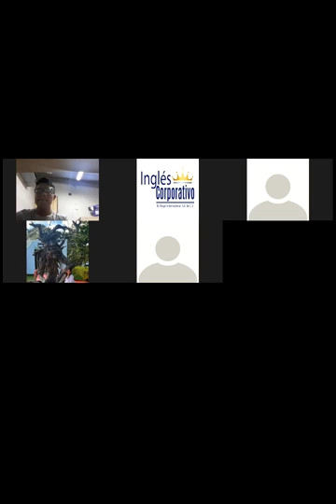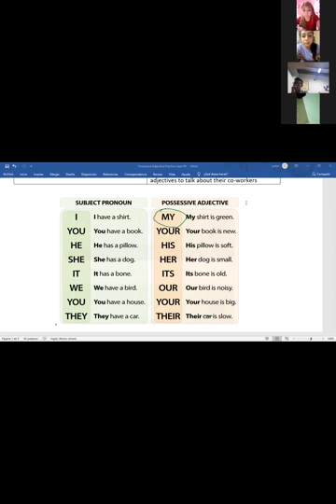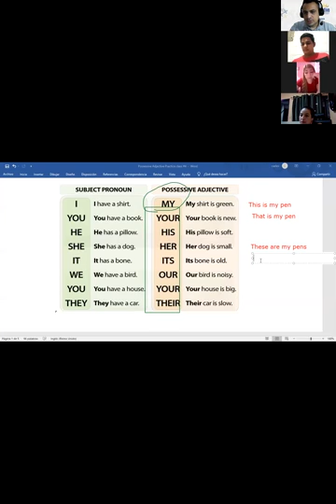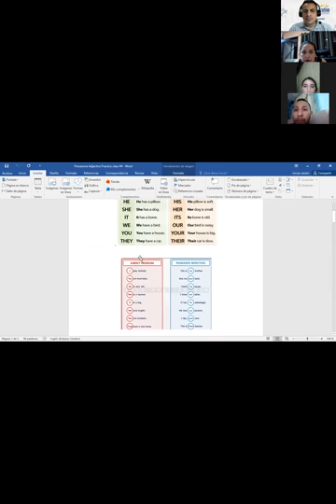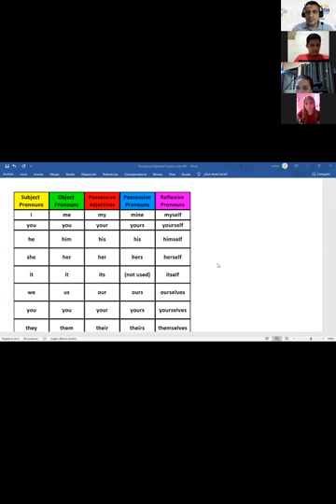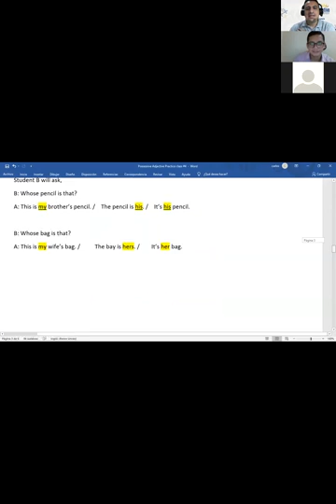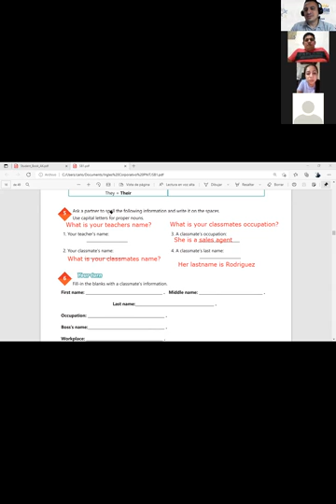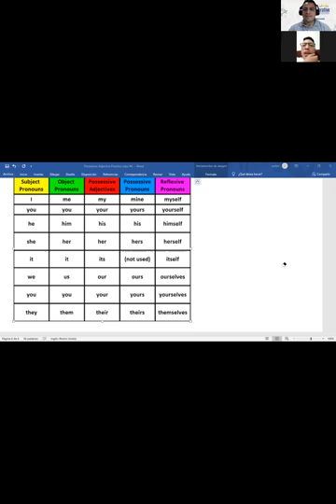Ingles Corporativo- Videoconferencia #4 Possesive adjectives and nouns